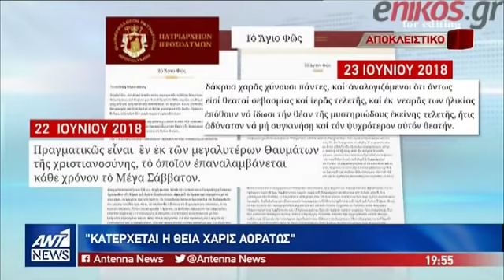Κύμα αντιδράσεων από τις μαρτυρίες για την Αφή του Αγίου Φωτός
Το θαύμα του καθαγιασμού του Φωτός στα Ιεροσόλυμα αναλύει ο Αρχιεπίσκοπος Γεράσων Θεοφάνης σε βίντεο που προβάλλεται στο κεντρικό δελτίο ειδήσεων του ΑΝΤ1 με τον Νίκο Χατζηνικολάου.

"Ποιες είναι οι τελετές; Η ύψωσις του Τιμίου Σταυρού... υπάρχουν τελετές. Το Άγιο Φως είναι μέσα στις τελετές, άρα βλέπετε η εκκλησία που το τοποθετεί. Στη βάση που πρέπει. Τελετή." αναφέρει ο Αρχιεπίσκοπος Γεράσων κατά την ξενάγηση προσκυνητών από την Κρήτη στον Ναό της Αναστάσεως, όπου παρών είναι και ο δημοσιογράφος Δημήτρης Αλικάκος που είναι ο συγγραφέας του βιβλίου που προκαλεί αντιδράσεις."Το φως είναι Άγιον, αλλά όπως το θέλει η Εκκλησία. Το ευλογεί η Εκκλησία και γίνεται Άγιο Φως. Όπως ευλογεί, ας πούμε, το νερό στον Αγιασμό, ευλογεί φυσικόν φως! Είναι φυσικόν φως. Δεν κατέρχεται κανένα φως από τον ουρανό - αυτό είναι ειδωλολατρία, είναι καταναγκασμός. Κατέρχεται η Θεία Χάρις αοράτως. Και μάλιστα, μέσα στην ευχή, λέει: 'Εδώ ανάκτορων, εκ του εν τω Παναγίω Τάφω ενδελεχώς που θα πει συνεχώς, εκκαιομένον φωτός. Θέλει να πει με άλλα λόγια της ακοίμητης κανδήλας. όταν ήρθαν οι σταυροφόροι, αυτοί που διέστρεψαν την Αλήθεια, αυτοί το έκαναν θαύμα για να υποβάλλουν τον λαό όπως και χιλιάδες δοξασίες... και χίλια δυο πράγματα. Και έτσι και αυτό και τότε άλλαξε. Φύγανε οι σταυροφόροι και δυστυχώς το πήραμε εμείς και επειδή ο κόσμος έχει συνηθίσει δεν τους λένε ποτέ την αλήθεια πολλοί. Και το Πατριαρχείο λέει τελετή του Αγίου Φωτός, δεν το λέει θαύμα. Παρότι είναι θαύμα αλλά με εκκλησιαστικό τρόπο. Είναι καθαγιασμός. Και μπορεί να κάνει θαύματα με την πίστη".